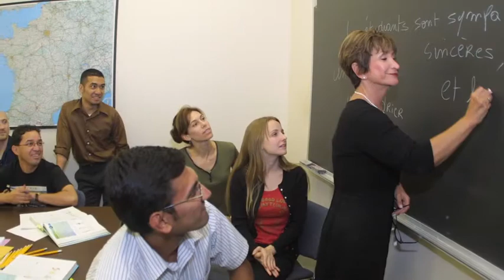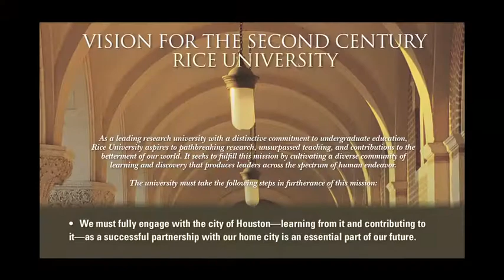Around Campus: Glasscock School of Continuing Studies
This video is about the Susanne M. Glascock School of Continuing Studies and the plans for a new building.